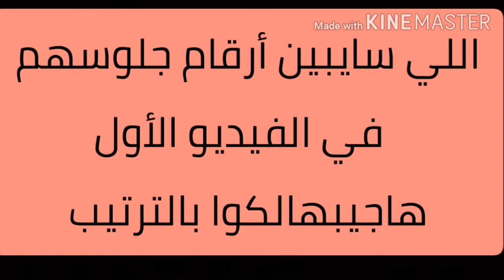عاجل ظهرت الان نتيجة الثانوية العامة 2020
روابط النتيجة:
بوابة وزارةالتربية والتعليم: